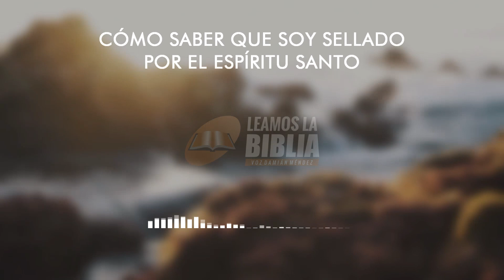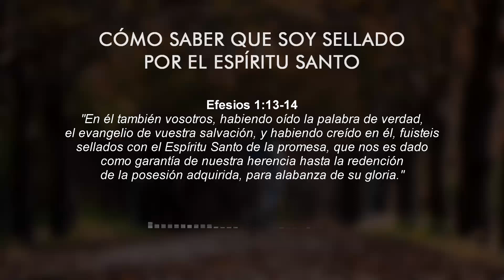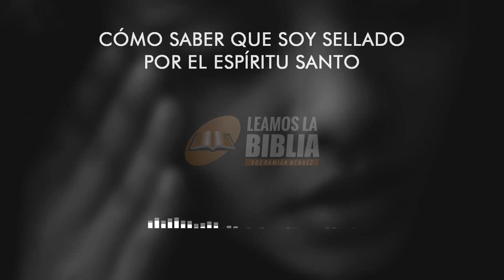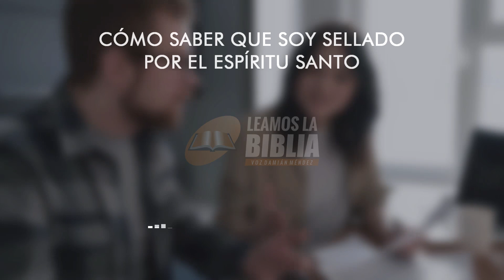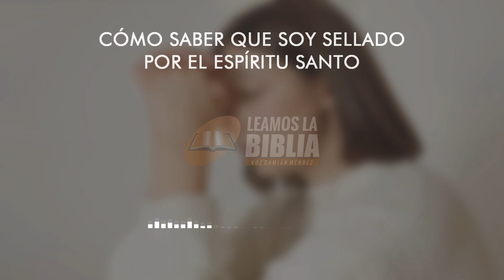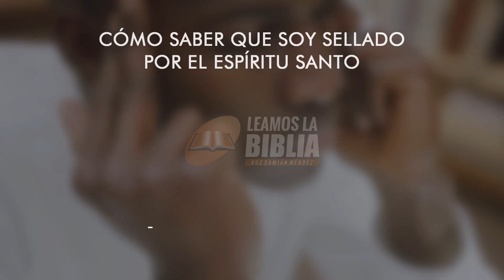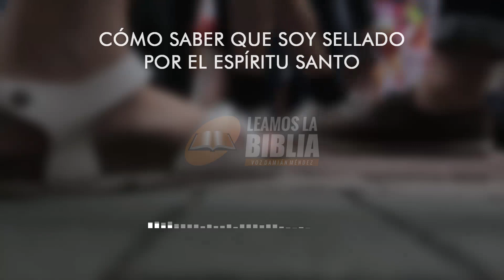Devocional de hoy #99 | Cómo saber que tengo el sello del Espíritu Santo | Leamos la Biblia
El pasaje comienza enfatizando que los creyentes en Cristo primero han oído el mensaje del evangelio y han creído en él. Esto se refiere a aceptar a Jesús como Señor y Salvador basados en la verdad del evangelio.
La frase "fuisteis sellados con el Espíritu Santo de la promesa" implica que, al creer en Cristo, los creyentes son marcados o "sellados" por el Espíritu Santo. En la cultura antigua, el sello, como dijimos anteriormente, se usaba para marcar algo como propiedad o autenticidad. Aquí, el Espíritu Santo es el sello que marca a los creyentes como propiedad de Dios y como auténticos seguidores de Cristo.
El Espíritu Santo también es descrito en este versículo, como una "garantía de nuestra herencia". Esto significa que es una señal segura de que los creyentes pertenecen a Dios y tienen una herencia espiritual reservada en el cielo. La presencia del Espíritu en la vida de un creyente es una promesa de la futura redención y la plena posesión de esa herencia.